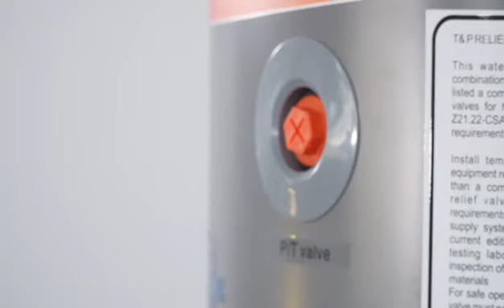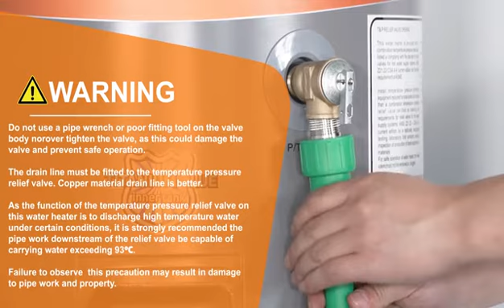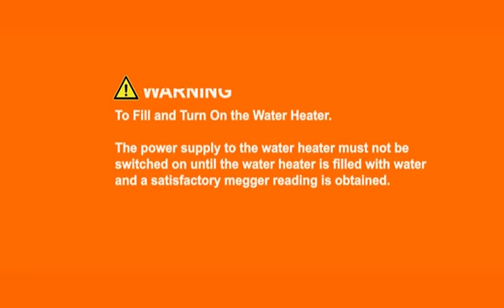GMO Electric Water Heater Installation Guide, Prime Series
1. Connections-Plumbing
    1.1 Cold Water Pipe Connection
    Warning: An isolation valve and non-return valve must be installed on the cold water line to the water heater.

1.2 Hot Water Pipe Connection

1.3 Temperature Pressure Relief Valve Connection
Warning: The drain line must be fitted to the temperature pressure relief valve. Copper material drain line is better.

1.4 Drain Valve Connection

2. Connections-Electrical
  Warning: The power supply to the water heater must not be switched on until the water heater is filled with water.
All electrical work and permanent wiring must be carried out by a qualified person and in accordance with the Wiring Rules, and all local codes and regulatory authority requirements.

3. Commissioning
Warning: To Fill and Turn On the Water Heater. The power supply to the water heater must not be switched on until the water heater is filled with water and a satisfactory megger reading is obtained.

3.1 Open the cold water isolation valve fully on the cold water line to the water heater.
3.2 Open the hot water isolation valve fully on the hot water line to the water heater.
3.3 Open all of the hot water taps in the house (don’t forget the shower). Air will be forced out of the taps.
3.4 Closed each tap as water flows freely from it.
3.5 Switch on the electrical supply at the water heater isolating switch on the switchboard and at the isolating switch at the water heater.